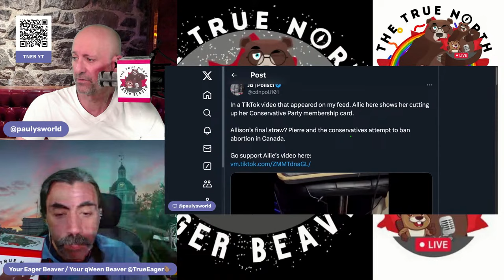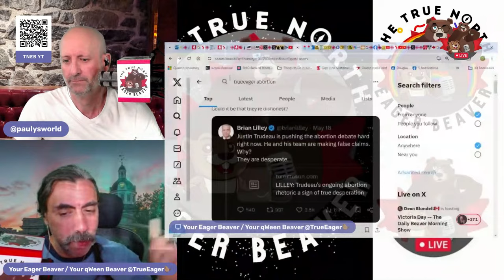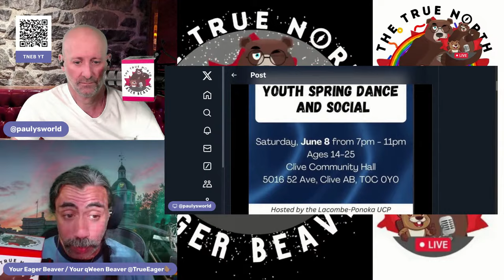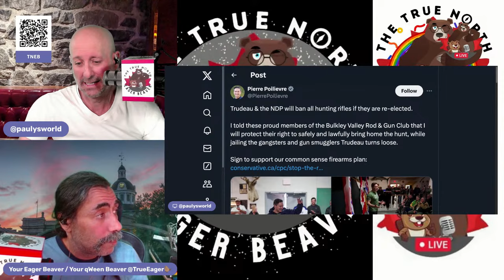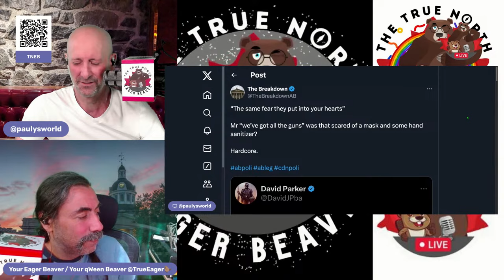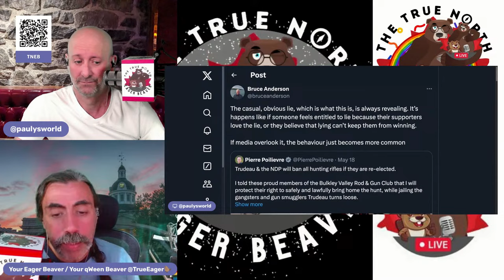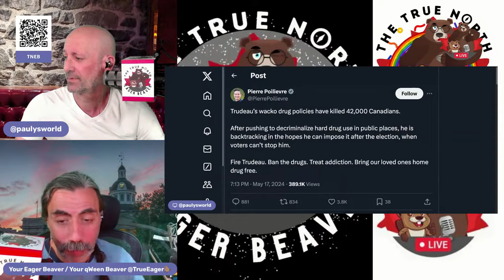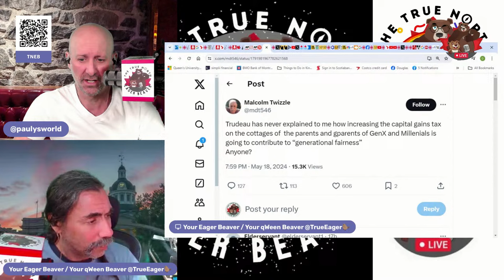Victoria Day / President of Iran -- The Daily Beaver Morning Show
The Ayatollah of Iran has died in a helicopter crash. As is tradition, we will only say good things about the dead. He's dead. Good.
In a “just” world, these men would have faced prosecution for their roles in the egregious crimes against humanity committed in Iran... but, perhaps, for the countless victims of this regime, as some have said, "Justice comes in many forms".

Episode 385, Mon May 20, 2024, Here, We, GOOOOOOOOOOOOOOOOOOOOOOO!

On Episode 385 of our show, we explore a social media phenomenon called 'The Great Rewiring' that appears to be affecting, in particular, men under the age of 50; telling them, on a daily basis, who to hate.

Also, we talk about:

* A Helicopter Crash
* CPC MP Ron Liepert Leaves Politics
* Pushing the Abortion Debate
* UCP Youth Dance
* Premier Kinew Attends the Manito Ahbee Pow Wow
* Canada Day
* A Measels Death
* Making Assumption and Ascribing Intent
* Gas Tax
* Teacher Trudeau Explains Capital Gains
* Inflation and Interest Rate Speculation

With the current strain on our health care professionals, do the right neighbourly thing to keep our hospitals unclogged and be sure to get your summer COVID boosters. Also check whether you are up to do on your MMR vaccinations.